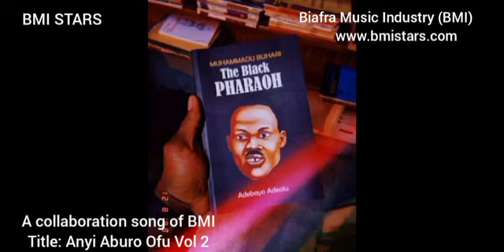United State of Biafra is our country.